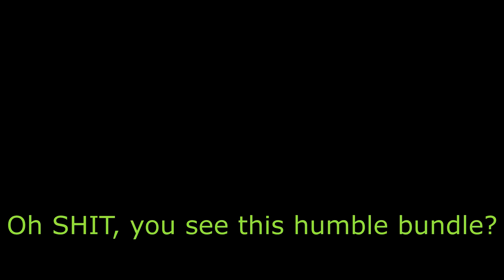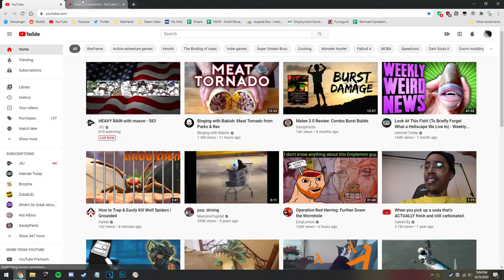[Warframe] Part 6: Latrox UGGO